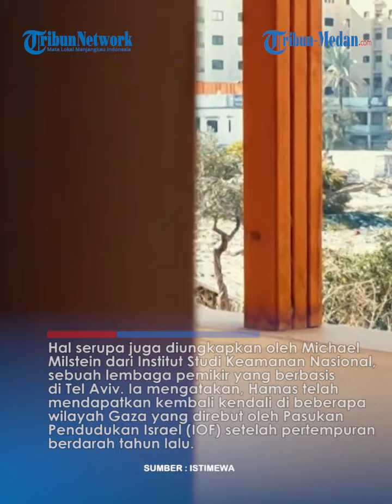HAMAS BANGKIT, Hancurkan Israel di Wilayah Gaza Utara, Buat Pejabat Zionis Ketar-ketir!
TRIBUN-MEDAN.COM - Setelah memberikan pukulan telak terhadap pasukan pendudukan Israel, Hamas saat ini disebut berhasil memegang kendali atas Gaza utara.

Bahkan, kelompok perlawanan Palestina itu mulai membangun kembali sistem pemerintahan di utara setelah sebelumnya diduduki Israel.

Pernyataan ini disampaikan oleh Ketua Dewan Keamanan Nasional Israel, Eyal Hulata.

Ia mengaku mendapat kabar soal pemulihan Hamas di Gaza tengah dan utara.

Dikutip dari Tribunnews.com, Perlawanan Palestina itu bahkan melakukan tindakan pengamanan dan mengatur perdagangan.

"Kami semakin banyak mendengar bahwa Hamas melakukan tindakan pengamanan di bagian utara Gaza dan mengatur perdagangan." ujarnya.

Administrator dan pejuang Hamas mempertahankan kontrol yang kuat di wilayah selatan, tempat sebagian besar warga Palestina terkonsentrasi.

Hal serupa juga diungkapkan oleh Michael Milstein dari Institut Studi Keamanan Nasional, sebuah lembaga pemikir yang berbasis di Tel Aviv.

Ia mengatakan, Hamas telah mendapatkan kembali kendali di beberapa wilayah Gaza yang direbut oleh Pasukan Pendudukan Israel (IOF) setelah pertempuran berdarah tahun lalu.

Ini mencakup sebagian besar wilayah utara yang hancur, termasuk kamp Shaati, kamp pengungsi Jabaliya, Shejaiya, dan Kota Gaza.

"Hamas menguasai wilayah ini. Hamas lah yang menegakkan ketertiban umum." ujarnya.

Sementara itu, Israel mulai kehilangan kendali di Gaza hingga menarik mundur banyak tentaranya dari wilayah kantong itu.

Pada Kamis (1/2/2024), tentara Israel menarik diri dari beberapa bagian Kota Gaza dan Gaza utara.

Namun, pasukan yang ada di Khan Younis disebut akan dikerahkan ke Rafah perbatasan Mesir.